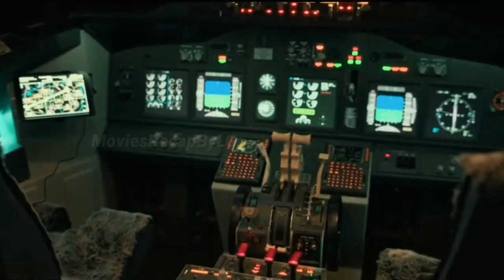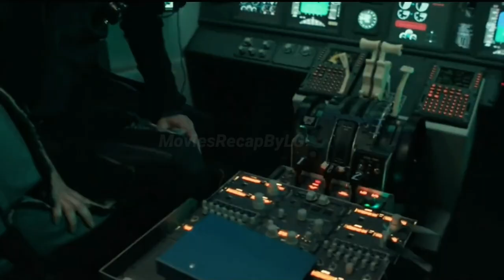This Woman is a Vampire When it is In a Plane That Plane Gets Hijacked | Horror Movies Recap By LG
Short Movie Summary Of : Blood Red Sky

Blood Red Sky is a 2021 German action-horror film directed by Peter Thorwarth. It stars Peri Baumeister, Dominic Sherwood, Alexander Scheer, and Graham McTavish. The film follows a mysteriously ill woman who must unleash her monstrous secret to protect her young son when a group of terrorists hijack their overnight transatlantic flight.

The film opens with Nadja (Baumeister) and her son Elias (Carl Anton Koch) boarding a plane from Berlin to New York. Nadja is visibly ill and is taking medication that causes her severe discomfort. Elias befriends a young man named Farid (Sherwood) on the plane.

Mid-flight, a group of men hijack the plane. Their leader, Berg (Scheer), announces that he and his men are now in control and expect everyone to stay put until a ransom is paid. Nadja is forced to reveal her secret when one of the hijackers starts to attack her. She is a vampire, and she uses her strength and speed to kill the hijacker.

Nadja and Elias team up with Farid and a student named Mohammed to retake the plane. They are successful, but the hijackers have released a vampire virus that turns most of the passengers into vampires. Nadja knows that the vampires will escape if the plane lands, so she decides to sacrifice herself by using the hijackers' explosives to kill them.

Elias and Farid escape the plane, but Nadja is killed in the explosion. The film ends with Elias and Farid looking out at the sunrise, knowing that they have survived.

Blood Red Sky is a well-made and suspenseful film with strong performances from the cast. The film's premise is unique and intriguing, and it explores the themes of motherhood, love, and sacrifice in a fresh and original way. The film's ending is both heartbreaking and satisfying, and it leaves the viewer with a lot to think about.

Here are some of the things that make Blood Red Sky a good movie:

The premise is unique and intriguing.

The acting is strong.

The film is suspenseful and well-made.

The film explores the themes of motherhood, love, and sacrifice in a fresh and original way.

The ending is both heartbreaking and satisfying.

If you are a fan of action-horror movies, then you will definitely want to check out Blood Red Sky. It is a well-made and suspenseful film with a unique premise and strong performances from the cast.